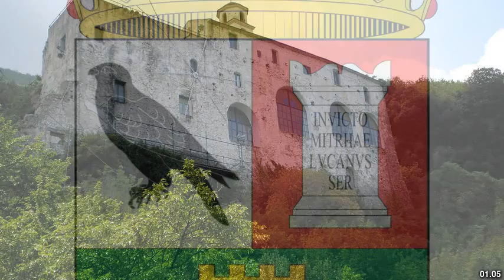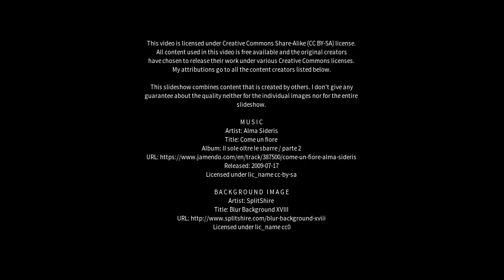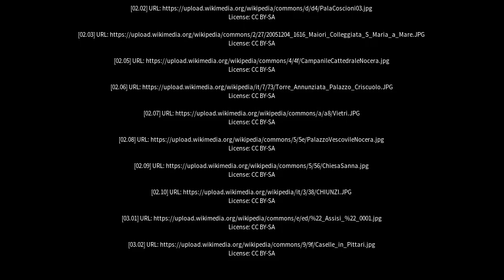Best places to visit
Best places to visit - Nocera Inferiore (Italy) Best places to visit - Slideshows from all over the world - City trips, nature pictures, etc.